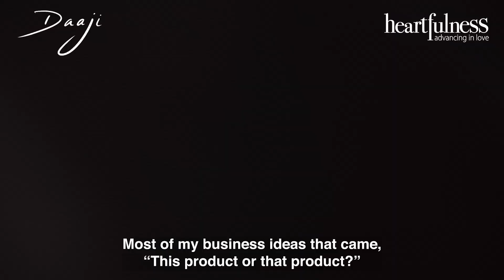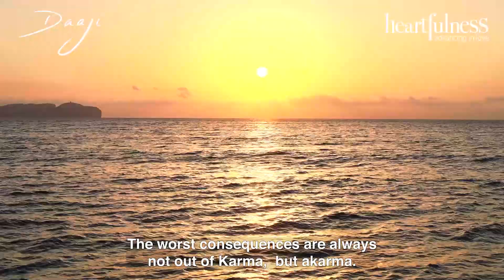How to stop wasting time & focus on what's important?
Download the latest iOS and Android Heartfulness app To make life easier, it is important to set priorities that are worth your time. With tons of tasks in hand, it might be confusing Watch this video to find out how you can filter out between necessary & unnecessary things.